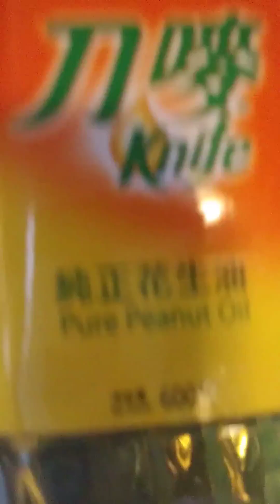Haciendo Arroz Chino ( Antes De Mi YouTube)-- Sonido Original ( Mute)🤪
este 📹 fue antes de hacer mi YouTube channel.  siempre me ha gustado inventar en la cocina. 2019"... Inventando con comida China 🇨🇳 😋 ❤️